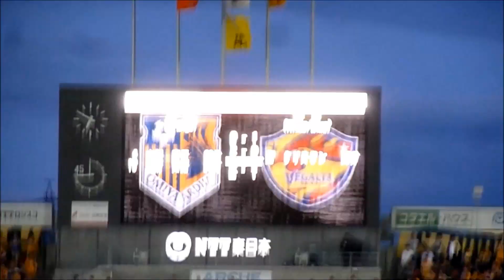大宮アルディージャ vs ベガルタ仙台 第11節 2017年5月14日[大宮]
今季2勝目。
山越プロ初ゴール。大前移籍後初ゴール。